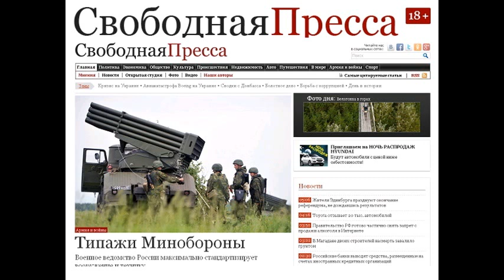SP150224 090 Ненадежные МКПП - Авто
Ненадежные МКПП - Авто 24 февраля 2015 года 08:43 | Павел Жуков ТекстФотоВидео Ненадежные МКПП Обзор коробок , которые могут подвести Страшилки о ломучести и дороговизне ремонта автомата знают все. При этом механика , как правило, выступает в роли надежной альтернативы. Между тем, среди МКПП есть самые настоящие предатели , за которыми нужен глаз да глаз. Головная боль ВАЗа Главная проблема ВАЗовских трансмиссий в том, что затачивались они под слабенькие моторы мощностью в 70 лошадок . Укомплектовывались ими еще восьмерки и девятки . Сегодня те же самые коробки ставятся на все семейство Lada. Создавалась трансмиссия с определенным запасом и по лошадиным силам, и по крутящему моменту. Но факт остается фактом Боливар не выдержал. Конечно, за последние три десятка лет коробку улучшали, доделывали, докручивали, но Выносливее она, к сожалению, не стала. Особо осторожными нужно быть тем, кто присматривается к подержанным Lada с 16-клапанными моторами мощностью 98 и 106 лошадок . Верить рассказам, что таз огонь, сел и улетел явно не стоит. Вместо этого нужно хорошенько прислушаться к работе коробки, особенно при нагрузках. Шансы, что подшипники находятся в состоянии комы , довольно высоки. Смерть коробки в этом случае может наступить в любой момент. Напортачено в Германии? Не только отечественные коробки страдают хворями . По количеству болезней механика Opel под индексом F17 даст нашим фору. Эту трансмиссию можно считать наследницей 4-ступенчатой коробки F13, которая ставилась на Opel Kadett в 1980-х годах. Вот только потомок получился не столь надежным, как прародитель. История F17 начинается в конце 1990-х. Обычная 5-ступенчатая коробка, она шла в комплекте с двигателями объемом 1,4- и 1,6-литра, чья мощность не превышала 101 лошадку . В этих сочетаниях проблемы с трансмиссией если и были, то в пределах допустимого. Все изменилось в 1999-м, когда Opel стал внедрять новый двигатель объемом 1,8-литра и мощностью в 125 лошадок . По традиции, в паре с ним шла старенькая F17. Вот тут проблемы стали заявлять о себе в полный голос. Особенно когда все той же сладкой парочкой стали оснащать тяжелый седан Vectra C и громоздкий компактвэн Zafira A. Добили горемычные F17 новые 140-сильные двигатели, которыми оснащались Astra и Zafira следующего поколения. Спустя самое короткое время в сервисах Opel возникла острая нехватка контрактных коробок на замену. Утешением может послужить тот факт, что коробки активно сигнализируют о приближающейся кончине. Во время движения механика начинает сильно гудеть это поют подшипники и валы. Их неисправности тянут за собой целый шлейф проблем прямой урон наносится шестерням, дифференциалу и корпусу самой коробки. Вот и получается, как в старом анекдоте: Чем такого лечить, проще нового сде